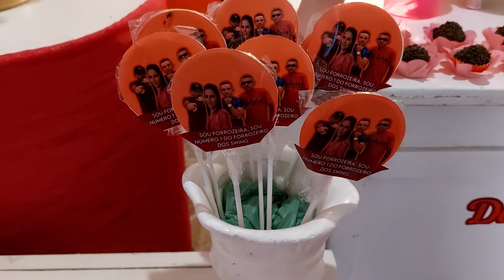AMERICANA NA VAQUEJADA - OS FORROZEIROS DO SWING - FESTA DE ANIVERSÁRIO